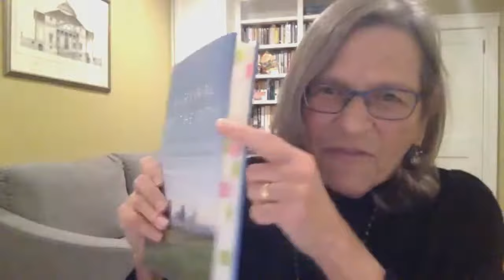The Future of Cities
Dayna Cunningham, Dean of Tufts’ Tisch College of Civic Life, and Edward Glaeser, Harvard professor of economics and co-author of the forthcoming book Survival of the City: Living and Thriving in an Age of Isolation explore key issues affecting the future of cities with columnist and former Boston Globe editorial page editor Renée Loth.